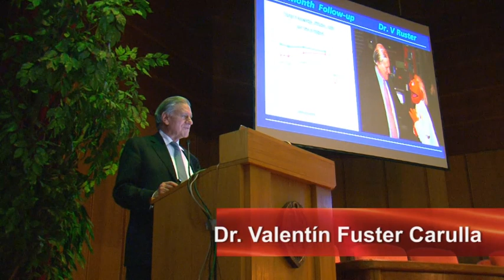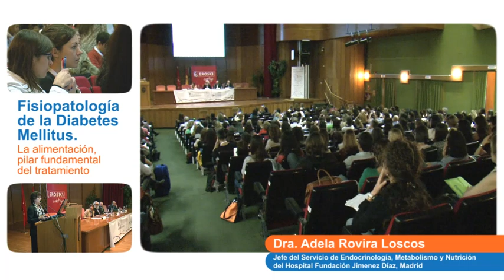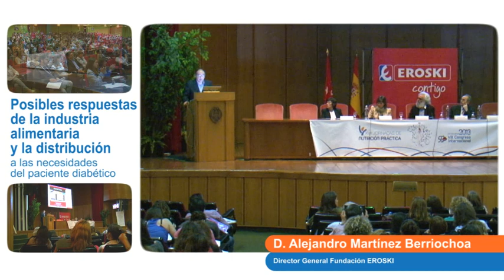EROSKI: XVIII Jornadas de nutrición prtáctica - "VIVIR CON DIABETES"